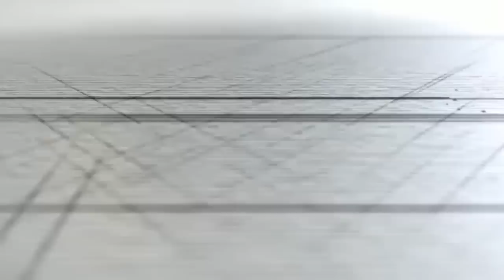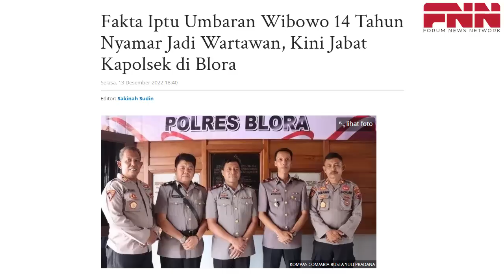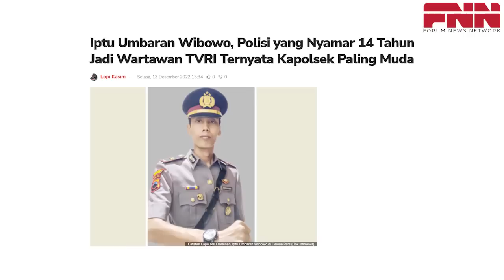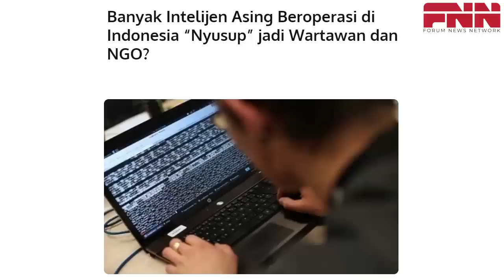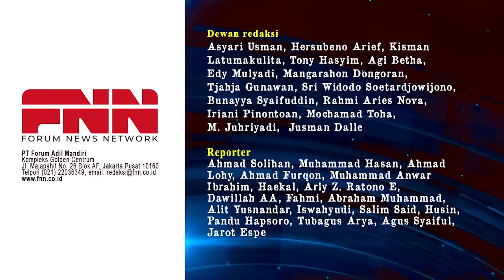KOCAK! 14 TAHUN JADI WARTAWAN. TIBA-TIBA DILANTIK JADI KAPOLSEK